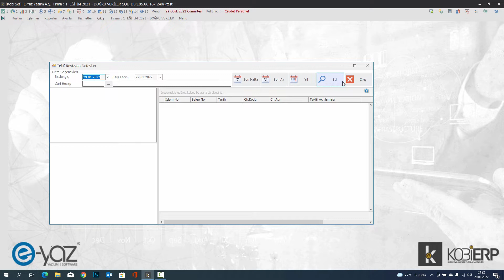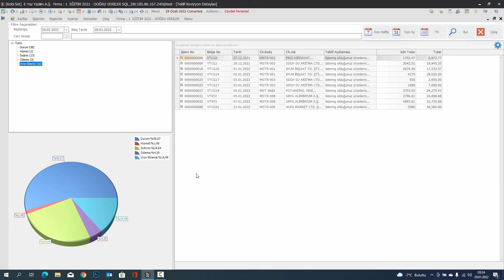Teklif Yönetimi Yazılımı | Teklif Revizyon Analizi Raporu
Teklif Revizyon Analiz Raporu ile tekliflerinizin hangi sebeplerden revize edildiğini sayı ve yüzdeleri ile inceleyebilir, bu analiz ile yeni hazırladığınız teklifleri daha etkinleştirebilirsiniz.